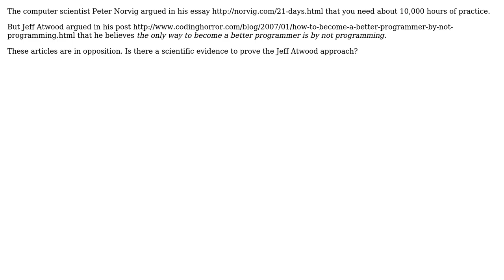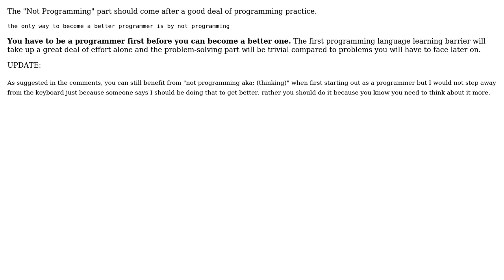Software Engineering: Mastering a programming language by not programming? (2 Solutions!!)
Software Engineering: Mastering a programming language by not programming?

With thanks & praise to God, and with thanks to the many people who have made this project possible! | Content (except music & images) licensed under CC BY-SA | Music | Images & others | With thanks to user Robert Harvey user PlainOldProgrammer user Korey Hinton user gnat and the Stack Exchange Network Trademarks are property of their respective owners. You are responsible for your own actions.